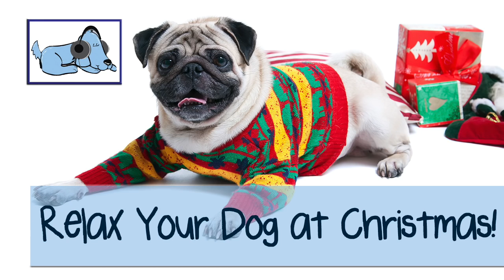Relax Your Dog This Christmas Day! Christmas Relaxation Compilation for Your Dog.